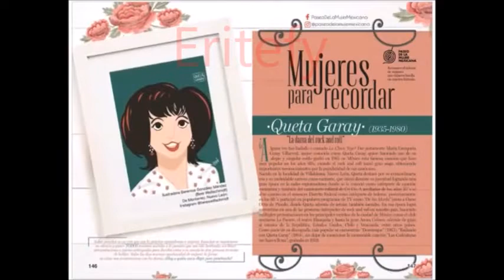ARABELA c12│México 2020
TODAS LAS OPINIONES ESTAN BASADAS EN MI EXPERIENCIA PERSONAL
TODOS LOS PRODUCTOS QUE VES AQUÍ HAN SIDO COMPRADOS CON MI DINERO
LAS RECOMENDACIONES EN ESTE CANAL NO TIENEN LA INTENCION DE SER UN SUSTITUTO DE UNA CONSULTA PROFESIONAL MEDICA
USTED ASUME TODA LA RESPONSABILIDAD EN RELACION AL USO Y CONSUMO DE LOS PRODUCTOS MENCIONADOS EN ESTE CANAL
|| VIDEOS QUE PUEDEN INTERESARTE ||
|| ERITEFY ||